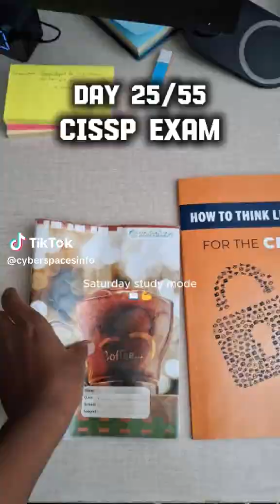Day 25 | Yani's 55-Day CISSP Challenge | How To Think Like a Manager for the CISSP Exam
Welcome to Day 25 of the 55-Day CISSP Challenge 🚀

👉 Can you take the Yani 55-day CISSP Challenge? 55 days of consistent CISSP prep, tackling one domain at a time, using only the resources below:

Yihenew's Resources in the Video:

Course:
Luke Ahmed's CISSP Course

Practice Questions:
All-In-One Study Guide by Shon Harris

Sybex 10th Edition

How To Think Like a Manager for the CISSP Exam